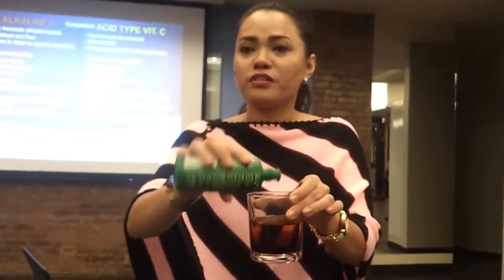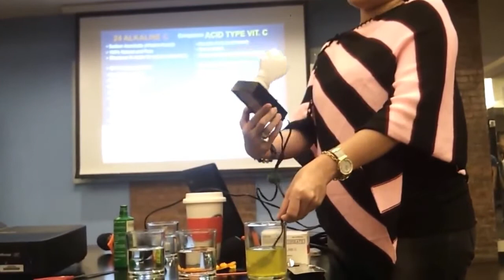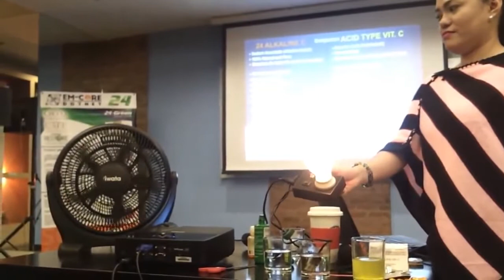24 Alkaline C. DEMO.. Order now!! 0977-3170100 /0918-6321611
THANK YOU LORD GOD. !!!
Napaka-DAMI na po ng napa-GALING ng
24 ALKALINE-C natin...!!!
May Kakilala Ka Ba Na Gustong Maging HEALTHY?
May Kakilala Ka Ba Na Gustong Gumaling Sa Kanyang SAKIT?
TULAD NG MGA SUMUSUNOD:
● Cancer
● Diabetes
● Myoma
● Goiter
● Asthma
● Arthritis
● Bronchial Problem
● Prostate Problem
● High Cholesterol
● Alzheimer's
● Thyroid Problem
● Liver Problem
● Kidney Problem
● Colon Problem
● Heart Problem
● Ovarian Problems
● Poor Memory
● Stroke
● Constipation
● Urinary Track Infection (UTI)
● Weak Body
● Anemia
● Back Pain
● Cyst
● Lupus
● Dengue
● Hepatitis
● Vertigo
● Pneumonia
● Allergy
● Hypertension
● Psoriasis
● Other Degenerative Diseases
Ito na ang iyong PAG-ASA na matulungan ang iyong
MAHAL SA BUHAY na GUMALING at muling bumalik ang
SIGLA sa kanilang katawan at makasama pa sila sa mas
mahabang PANAHON...!!!
24 ALKALINE-C Sodium Ascorbate
"DSM SWITZERLAND" Superbrands
Pharma Grade
Home Remedy Prescription
With Approved Therapeutic
Non Acidic Vitamin-C
In SODIUM ASCORBATE Form
100% Natural and Pure
Safe for Babies
FDA Approved
HALAL Certified